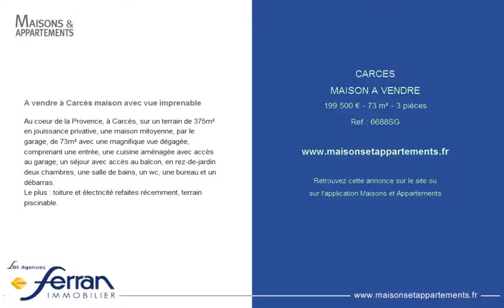CARCES - MAISON A VENDRE - 199 500 € - 73 m² - 3 pièces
Référence : 6688SG

A vendre à Carcès maison avec vue imprenable
Au coeur de la Provence, à Carcès, sur un terrain de 375m² en jouissance privative, une maison mitoyenne, par le garage, de 73m² avec une magnifique vue dégagée, comprenant une entrée, une cuisine aménagée avec accès au garage, un séjour avec accès au balcon, en rez-de-jardin deux chambres, une salle de bains, un wc, une bureau et un débarras.
Le plus : toiture et électricité refaites récemment, terrain piscinable.

Cette annonce vous est proposée par l'agence AGENCE FERRAN SALERNES